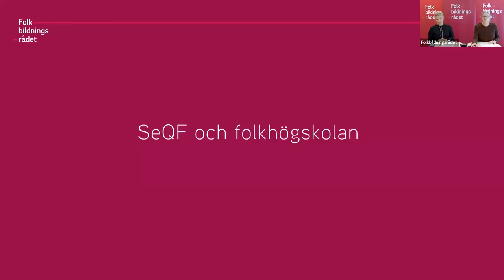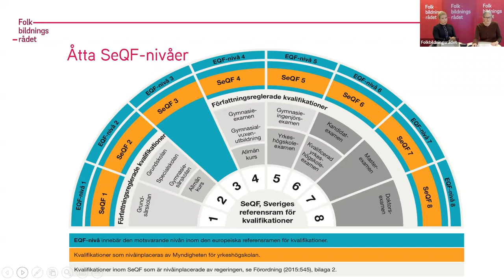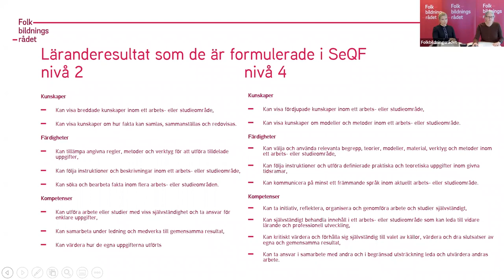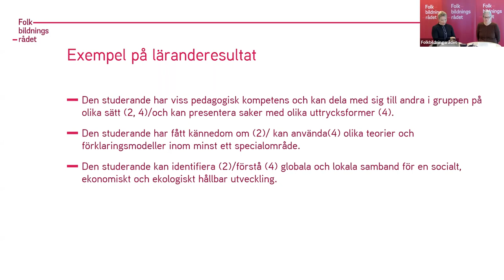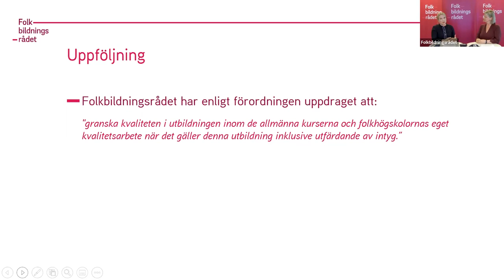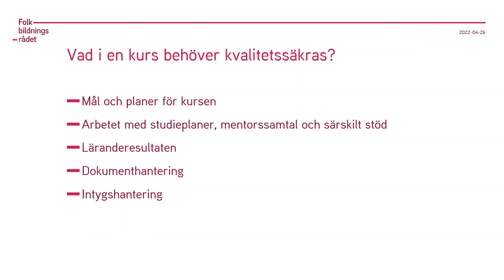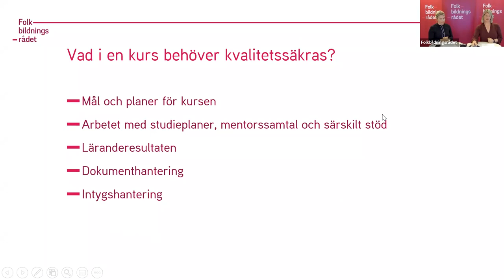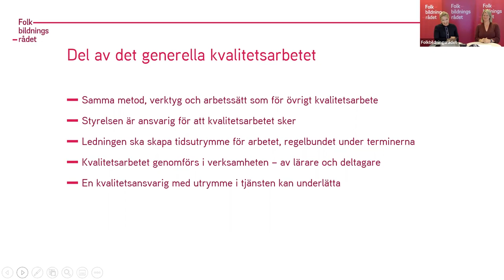Kvalitetssäkring av allmän kurs och SeQF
Digital konferens från den 26 april 2022.

Målgrupp:
Kursansvariga och lärare på allmän kurs (folkhögskola).

Innehåll:
Folkbildningsrådet planerar att under hösten 2022 samla in alla folkhögskolors måldokument och läranderesultat för allmän kurs. Folkbildningsrådet berättar om syftet med insamlingen och vad dokumenten bör innehålla. Hur kan SeQF-dokumentationen bidra till att beskriva allmän kurs? Samtal också om vad kvalitetssäkring av allmän kurs innebär och varför det är en viktig del av folkhögskolans pedagogiska utvecklingsarbete.

Medverkande:
Karin Gustavsson – behörighetsfrågor och SeQF
Ingela Johansson – uppföljning
Johanna Winbladh –uppföljning